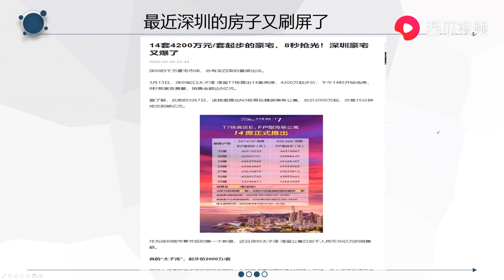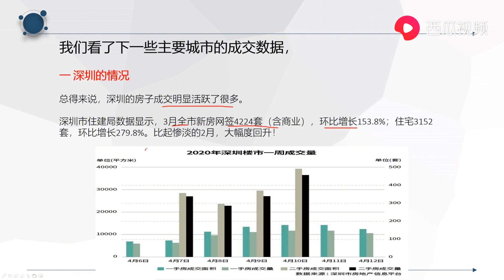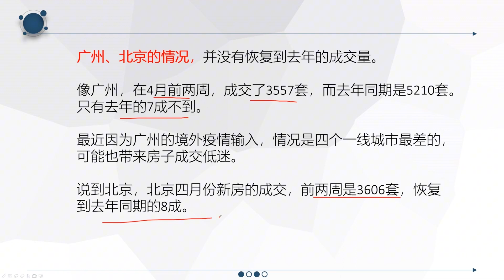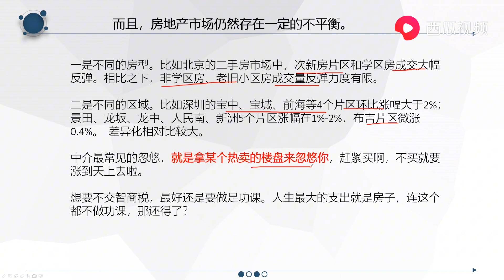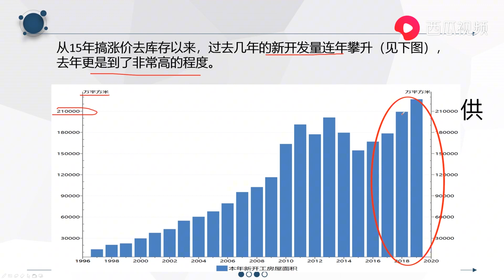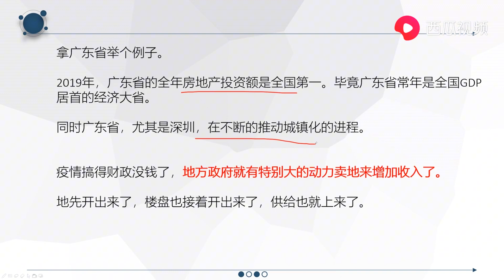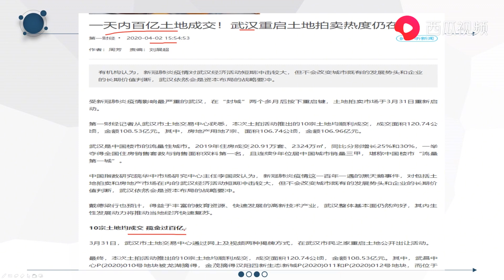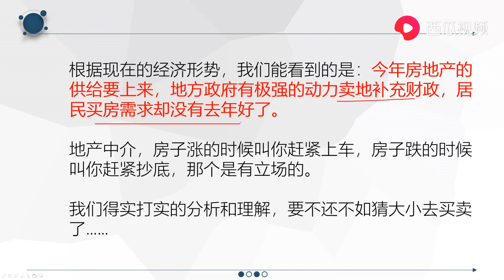房子卖爆了？这才是房地产的真相